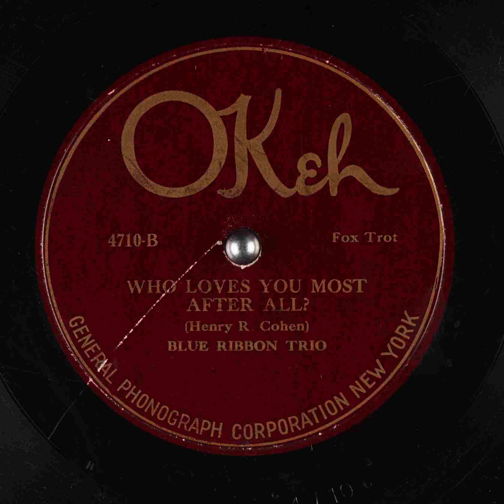Who Loves You Most After All? - Blue Ribbon Trio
Title: Who Loves You Most After All?

Description: Instrumental trio
Instrumentation: Saxophone, xylophone, and piano
Category: Instrumental
Master Size: 10-in.

Recording Date
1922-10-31